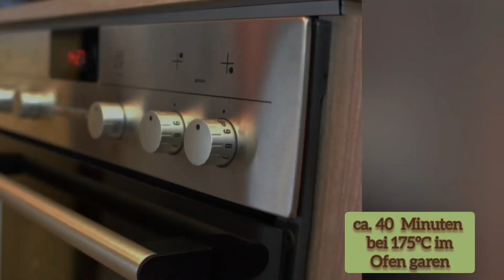leckere Rezepte OÖ 🇦🇹 Mojito Hähnchen mit Basmati-Reis/leckeres Ofenrezept /Hähnchenbrustrezept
👩‍🍳👌👍dieses Rezept ist entstanden
aus purer Laune und sehnsüchtiger
Urlaubsstimmung,
bei einem Glas Mojito oder 2 oder 3 😊😉
auf meiner Terrasse an einem lauen Sommerarbend, als ich Hunger auf Hähnchen hatte.😋

Pro Glas Mojito
wird
6 cl.Bacardi Rum
(kubanischen weißen Rum)
1 TL.Rohrzucker
Limettensaft gepresst
(von 1 Limette)
und
Blätter von 5 Zweigen Minze
darin zerdrückt,
umgerührt und
mit Mineral (Soda)
und gecrushtem Eis aufgefüllt
und  geschüttelt.

Mit einem Zweig Minze und einer Scheibe Limette dekoriert.

Weißer kubanischer Rum mit Limette, Rohrzucker, Minze, Soda und Eis geschüttelt und gerührt.😉

Mojito - ein Drink mit Tradition
Dass wir heute in fast jeder Bar
einen Mojito bestellen können,
haben wir nicht zuletzt dem
US-Schriftsteller Ernest Hemingway
zu verdanken:
Er kam in der kubanischen Hauptstadt Havanna auf den Geschmack
und machte den Drink
auch außerhalb von Kuba bekannt.
Nach ihm ist sogar die Minz-Art benannt, die für das typische Mojito-Aroma sorgt.

👩‍🍳👌👍Mein leckeres
Mojito Hähnchen
Rezept:
1 ganze Hähnchenbrust mit Haut in gefällige Stücke schneiden und
mit der Gewürzmischung einreiben

Gewürzmischung:
1 TL.Currypulver
1/2 TL.Paprikapulver edelsüß
1/2 TL.Salz
1 Prise Pfeffer

4 EL. Olivenöl zum anbraten
1 große Zwiebel in dicke Streifen geschnitten
1 großen roten Paprika in dicke Streifen geschnitten
150 ml. Sahne
1/16 Liter Mojito Liqueur
1 Schuss Wasser

die in dicke Streifen geschnittene Zwiebel
in ca. 4 Esslöffel Olivenöl in einer Bratpfanne anbraten,
die gewürzten Hähnchenstücke zuerst mit der Hautseite nach unten darin scharf anbraten, wenden und anbraten, anschließend mit
1/16 Liter Mojito Liqueur ablöschen und einem Schuss Wasser.

(Backrohr auf 175°C vorheizen)

Nun die Paprikastreifen noch
dazu geben und den Inhalt der Pratenpfanne in eine kleine Auflaufform
umleeren.
150 ml Sahne dazu geben und
bei 175°C ins vorgeheitzte Backrohr für
ca. 30 bis 40 Minuten schieben, bis die Hähnchenteile schön weich sind.

als Beilage
Basmati-Reis

für den Reis:
1 kleine Zwiebel mit
4 Nelken bestücken
1 Löffel Butter
in einen Topf geben,
1 Tasse Reis kurz anbraten,
mit 1 TL.Salz würzen und
mit 2 Tassen Wasser ablöschen.
Zwiebel mit Nelken bestückt dazu geben und zugedeckt ca. 15 Minuten auf kleinster Flamme leicht köcheln lassen. Eher ziehen lassen. Zwiebel mit Nelken vor dem anrichten wieder entfernen
Guten Appetit 👩‍🍳

gutes gelingen 😋
UND🙋🏻‍♀️ lieben Dank
für eure Unterstützung😊🙃🌷

👩‍🍳👌👍 this recipe was created
out of sheer whim and longing
holiday mood,
with a glass of mojito or 2 or 3 😊😉
on my terrace on a warm summer evening when I was hungry for chicken.😋

👩‍🍳👌👍 My delicious
Mojito chicken
Recipe:
Cut 1 whole skinless chicken breast into pieces you like
Rub with the spice mix

spice mix:
1 tsp curry powder
1/2 teaspoon sweet paprika powder
1/2 tsp. salt
1 pinch of pepper

Also you need
4 tbsp. Olive oil for frying
1 large onion cut into thick strips
1 large red bell pepper, cut into thick strips
150 ml. cream
1/16 liter mojito liqueur
1 dash of water

the onion cut into thick strips
Fry in about 4 tablespoons of olive oil in a frying pan,
sear the seasoned pieces of chicken skin-side down, turn and sear, then add
Deglaze 1/16 liter Mojito Liqueur and a dash of water.

Now the pepper strips
add the contents of the praten pan to a small casserole dish.
Add 150 ml cream and
at 175°C in the preheated oven
Fry for about 30 to 40 minutes until the chicken pieces are nice and tender.

as an accompaniment
basmati rice

for the rice:
1 small onion with
Decorate 4 cloves
1 spoon of butter
put in a pot
Fry 1 cup of rice briefly
Season with 1 teaspoon salt and
deglaze with 2 cups of water.
Add the onion with cloves and let it simmer, covered, for about 15 minutes on the lowest flame. Remove the onion and cloves before serving
Bon appetit 👩‍🍳

good luck 😋
AND🙋🏻‍♀️ thank you very much
for your kind support😊🙃🌷

00:00 - 03:13  Vorbereitung Zutaten
03:14 - 05:09 Zutaten anbraten,  ablöschen
05:10 - 05:48 umfüllen Vorbereitung + Anleitung fürs Backrohr
05:49 - 07:21 fertiges Gericht, anrichten, presentieren, probieren

©All rights and ownership reserved to
leckereRezepteOÖ-
DanaChiaraMaria-ISW